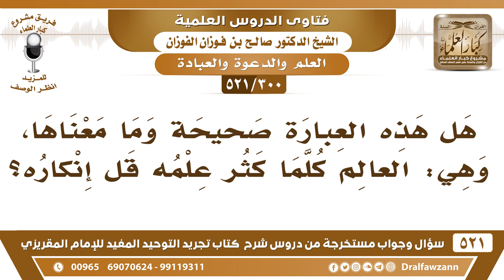[300 -521] هل هذه العبارة صحيحة وهي: العالِم كلما كثر علمه قلَّ إنكاره؟ - الشيخ صالح الفوزان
-[300 -521] السؤال: هل هذه العبارة صحيحة وما معناها، وهي: العالم كلما كثر علمه قلَّ إنكاره؟
الجواب: بالعكس كلما كثُر علمه كثُر إنكاره للمنكر، إن كان قصده المنكر فيكثر إنكاره للمنكر، لأنه صار أعلم من غيره بالمنكرات، والمسؤولية عليه أكثر من غيره.
للاشتراك في قناة الشيخ صالح الفوزان

للاستفسار والإقتراحات والدعم
رئيس الفريق
لمشروع كبار العلماء